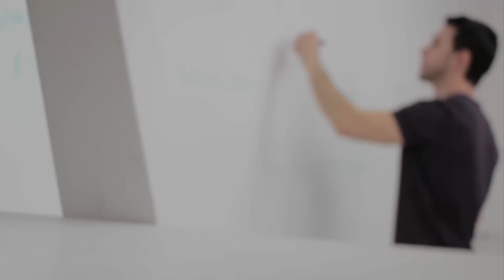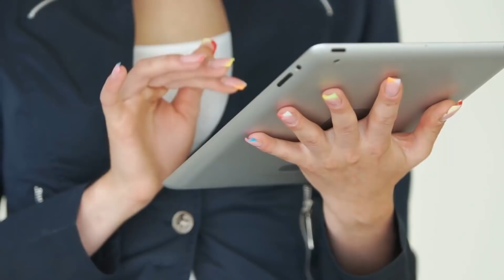आँखों की रौशनी बढ़ाने और चश्मा उत्तारने का उपाय | Improve Your Eyesight Fast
Hello Dosto - Best Solutions Channel For You - If You Like  Please 1. Like 2. Share 3. Comment Thanks...